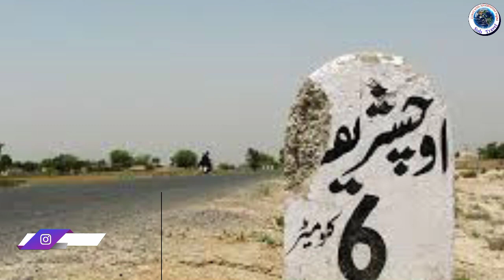Uch Sharif Complete History in Urdu | World Historical Cultural Architecture | Sub Travel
Uch Sharif Complete History in Urdu | World Historical Cultural Architecture

Aslam O Alaikum friends ajki video main Uch Sharif ki history ky bary main btya gia hy. Umeed hy ap doston ko zaroor pasind aay ga.
  Or friends agr ap logon ka koi question hy ya kisi city ky bary main documentary vedios chaty hn to comment section main lazmi type krain...
  Or hamain Facebook page and Instagram pr lazmi fallow krain 🔥🔥 🔥... Thanks

kb cholistan tv cholistan kb t.v.
history of ucshreef
قدم گاھ مولا علي عليه السلام
complete documentary & history
hazrat ali r.a
visiting qadam gah mola ali
qadam gah mola ali r.a
qadam gah mola ali vlog
qadam gah in pakistan
mola ali r.a
qadam gah mola ali
qadam mubarak hazrat ali
latest islamic videos
qadam gah in hyderabad
the city of saints
bahawalpur punjab pakistan
uchch sharif travelling
jahanian jahan gashat
jalauddin surkh posh
unesco world heritage
mazaar bibi jawindi
unesco world heritage sites
مقبرہ بی بی جیوندی
bahawalapur princely state
history of islam
historical tomb of bibi jawindi
lallu wali mori
lalu wali mori
lalu wala pul
muhammad kashan rehmani vlogs
uch al khair
historical places in uch sharef
m a traveller
uch shareef story
qadeem shehr ki dastan
ouliya ka shehar
sufism
multan
bmw g310gs
motorcycle tour
gt road
pakistani youtuber
motorcycle adventure
pakistan tour
motorcycle touring
syed jalaluddin
islamic videos
aik pakistan
mola ali
sindhi vlogs
hyderabad sindh
discover pakistan
5 bhrage
bhagalpur travel
pakistan travelling
bahawalpur punjab
travel vlogh
5 viraj
punjaib bhrage
bibi jewindi
ali pur
bibi jewandi
travel vlog
travel tuesday
visit uch
travel pakistan
multan travel
pakistan travel
southern punjab
visit multan
visit pakistan
sufi shrine
multan tourism
adventure travel
tourism pakistan
tourism multan
uuch sharīf
sherin zada
historical tomb
historical city
bahawalpur trip
abbasia canal
bridge construction
dilawar qamar
road vibes
pubg lover
rehmani vlogs
kashan yt
kashan op
llb mano
rehmani bhai
vlogger 2023
kashan vlogs
llb manno
sports newspk
khan pur
all pakistan
leather ball
och sharif
jani tv
tabeer Tv